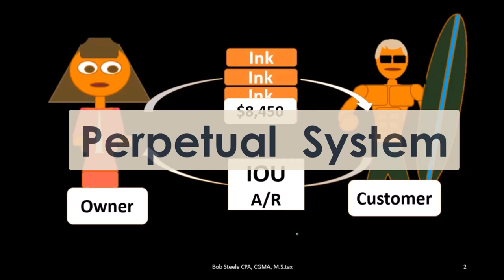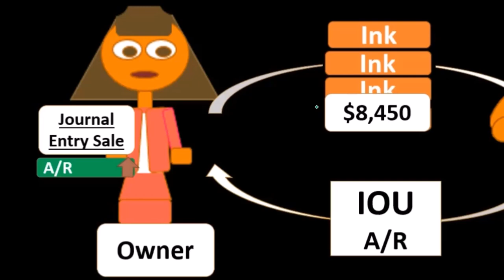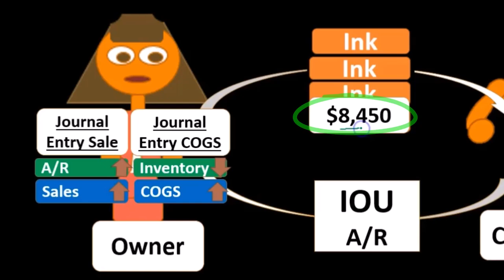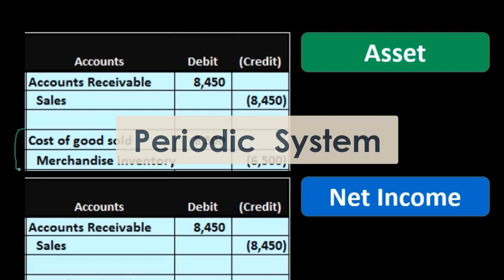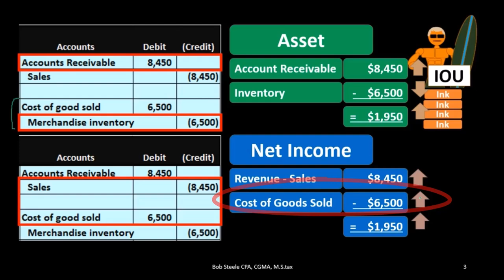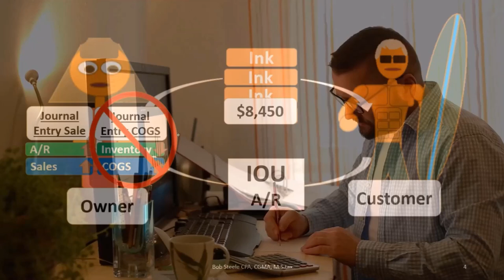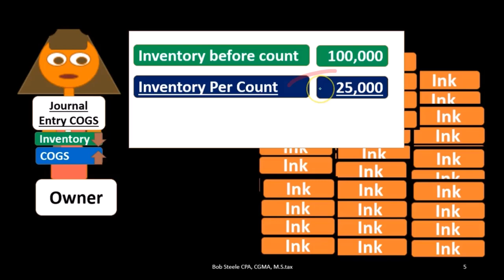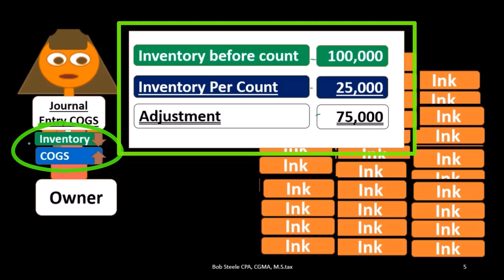Sistemas de inventario perpetuo y periódico 40 Contabilidad financiera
Sistemas de inventario perpetuo y periódico
Contabilidad financiera